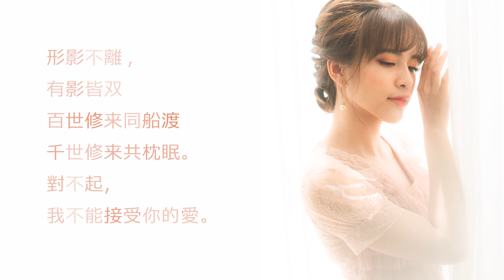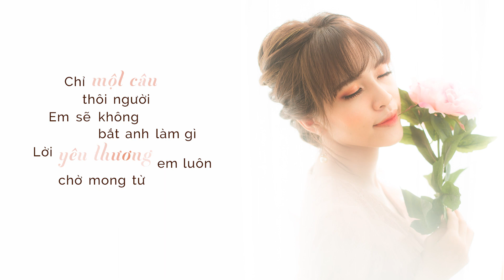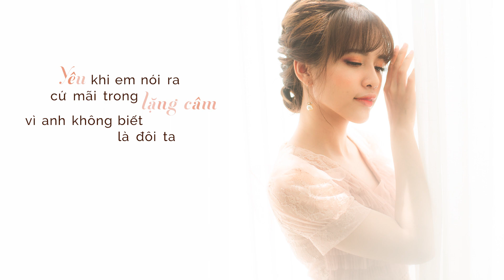VẪN CHỈ LÀ BẠN | TĂNG QUỲNH MY x DC TÂM x POLLY AU | MV LYRIC OFFICIAL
☆ Song : Vẫn Chỉ Là Bạn .
Nhạc Ngoại .
Lời việt : Trương Linh .
Singer : Tăng Quỳnh My x DC Tâm x Polly Au .

Lyric :
Phải chăng câu yêu từ lâu em đã ngóng trong hoài .
Vậy mà anh cũng chẳng nói ra để phai tàn .
Từng đôi nhân tình đang sánh bước trên đường
Sao hai ta nhiều vấn vương.
Từ bạn thân để làm người yêu sẽ phải như thế nào .
Cạnh gần bên nhưng chỉ đứng im nhìn sao.
Đợi đến lúc nào mới có thể đến bên nhau .
Lời tỏ bày trong tim đang ẩn náu
Vì sao cứ mãi là bạn cả tuổi thanh xuân ngập tràn
Sợ dây đó ta đã vượt qua mặc thời gian
Giờ trong em nỗi nhớ vẫn cứ thoáng một chút nồng nàn
Và chắc rằng anh cũng đang nghĩ đến em vậy
Vì sao cứ mãi là bạn , cả tuổi thanh xuân của mình
Đủ dũng khí để nói ra hết chân tình
Chỉ một câu thôi người em sẽ không bắt anh làm gì
Lời yêu thương em luôn chờ mong từ anh

Ráp :
  Anh không thể đáp lại yêu thương của em đã dành cho anh . Vì mỗi người chúng ta đều có một hoàn cảnh . Nhưng Anh mong em thấu hiểu . Đừng hiểu lầm những tháng ngày qua anh và em giữ bạn và bè . Mong em hiểu rằng yeahhh
形影不離 ， 有影皆双
百世修来同船渡
千世修来共枕眠。
對不起 ，我不能接受你的愛 。

Coda : yêu khi em nói ra . Cứ mãi trong lặng câm . Vì anh không biết là đôi ta . Liệu có bước qua những giới hạn kia để đến với nhau u...hớ..ớ...ớ...

@Bản Quyền Thuộc Kênh Tăng Quỳnh My sở hữu.